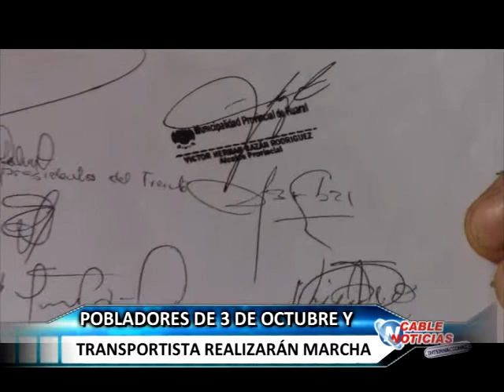HUARAL 18 JULIO CONFERENCIA DE PRENSA